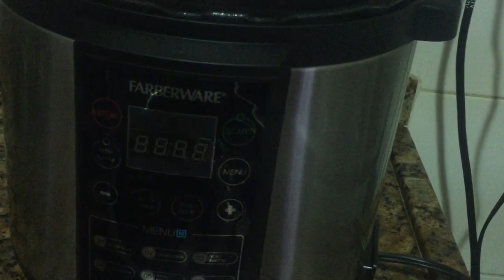RECEITA DE ARROZ COM POLVO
1.600 grs de polvo
2 x de chá de arroz
Azeite
1 cebola pequena
4 colheres de chá de alho amassado
1 pimenta dedo de moça SEM semente
1 maço de coentro pequeno
4 x xícaras de chá de caldo do cozimento do polvo

🧿Aqui você encontra Receitas Práticas, Fáceis e Deliciosas! 😋